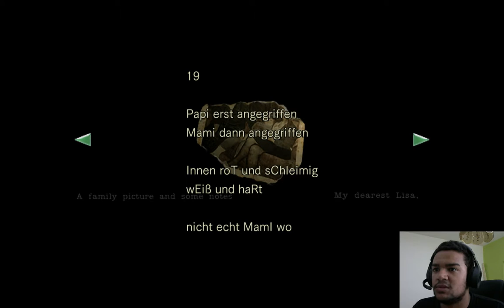Schoko zockt Resident Evil HDRemake #13 : Schatz, ich bin da ! - German HD Lets Play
Mein Schatz versucht mich zu erschlagen ;)